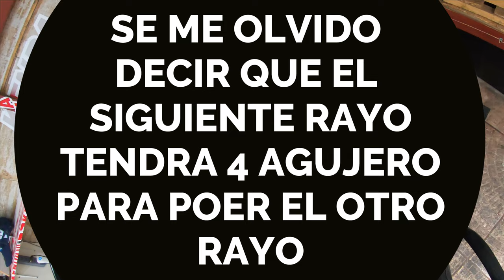Como enrayar una rueda completa - tips de MTB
el video es super corto y ojala bien explicado, siempre recuerden enrayar la rueda apretando los niples parejamente, si le das 4 vueltas a un niples tienen que darle las mismas 4 vueltas a toda a rueda para que quede bien enrayado!!